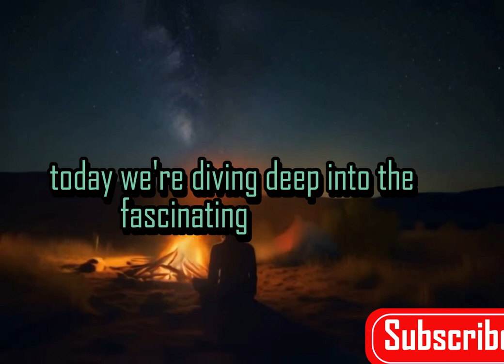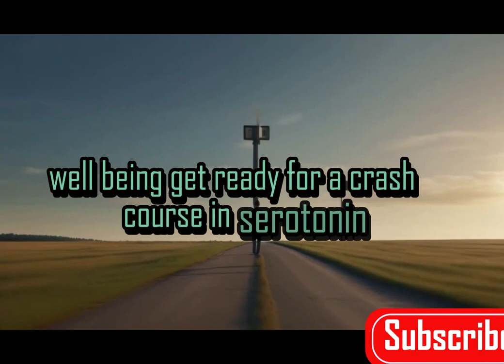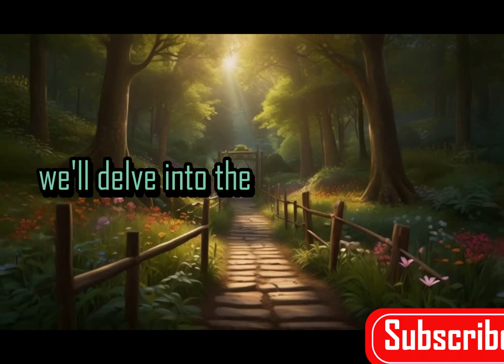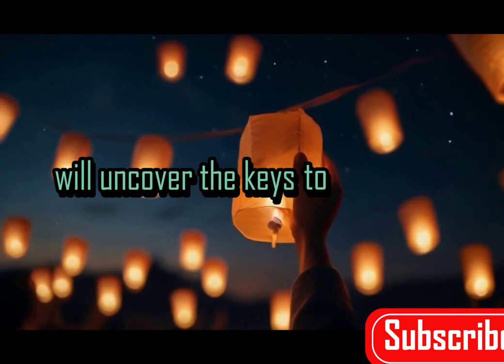"Cracking the Code: Your Ultimate Guide to Happiness Science"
🔓 Ready to unlock the secrets to true happiness? Join us on a journey as we delve deep into the science of happiness! From the latest research findings to practical tips you can apply in your daily life, this video is your ultimate guide to living a more joyful and fulfilling existence. Discover the factors that contribute to our overall well-being, the power of positive thinking, and the importance of meaningful connections. Get ready to cultivate lasting happiness and embrace the joy of being alive. Let's embark on this happiness journey together! 🌟